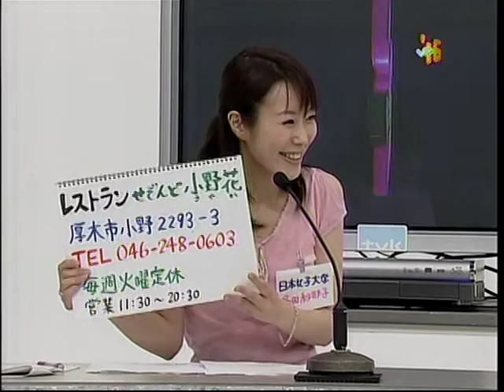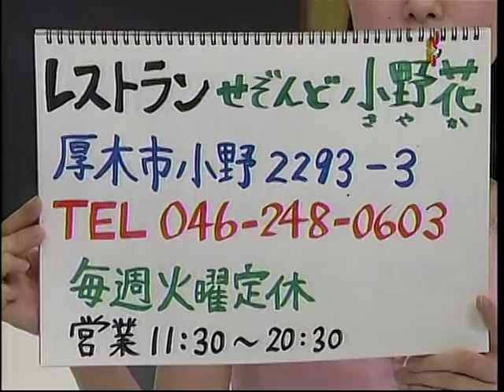加藤花園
加藤花園（伊勢原）　みんテレ　多田Ｓレポート